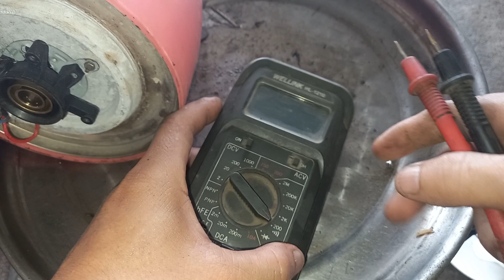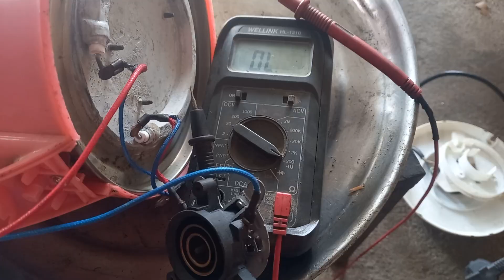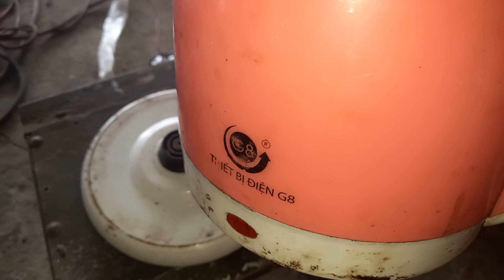Thợ Sữa Xe Vẫn Sữa Chữa Được Ốm Đun Siêu Tốc Và Khắc Phục Giúp Tăng Tuổi Thọ Sử Dụng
Thợ Sữa Vẵn Sữa Chữa Được Ốm Đun Siêu Tốc Và Khắc Phục Giúp Tăng Tuổi Thọ Sử Dụng